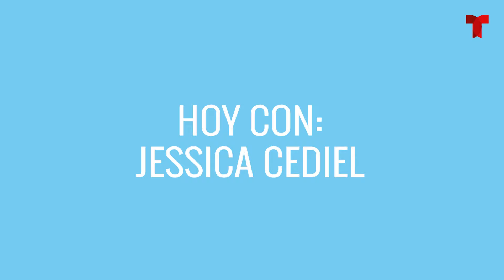Vuelve a Mí: Un Día con Jessica Cediel, Celia | Telemundo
Video oficial de Telemundo. Entra al camerino de Jessica Cediel, que interpreta a Celia y descubre por qué es una actriz que anda siempre 'en chinga'. Mira cómo crean su 'look' de villana.